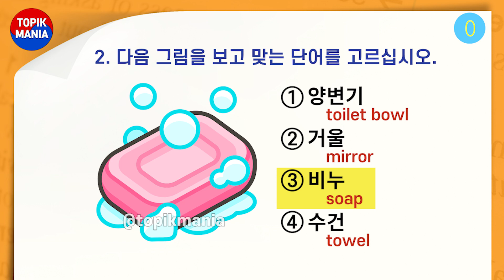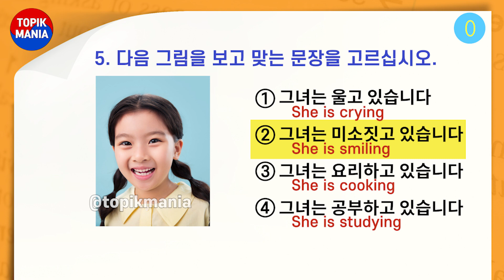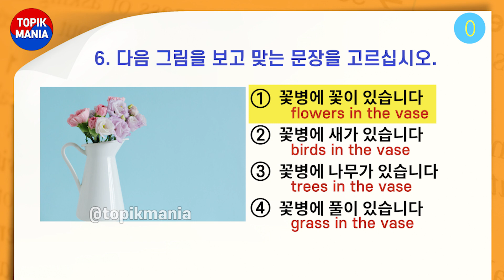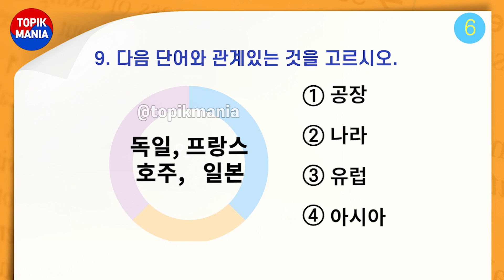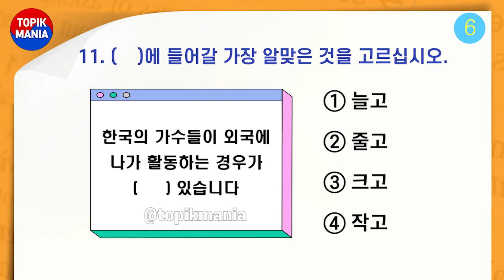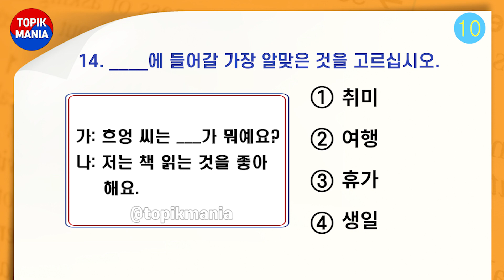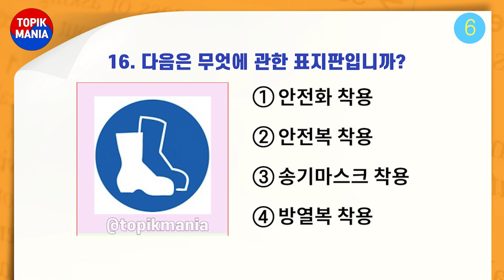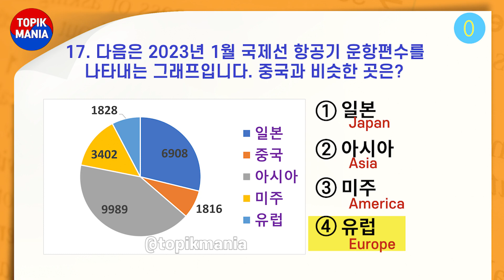EPS TOPIK TEST l Reading 37 l Auto Fill Answer - EPS Exam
EPS TOPIK TEST Reading 37
It was made with basic and intermediate Korean.
Try to read as many an possible.
It will help you to pass the test!